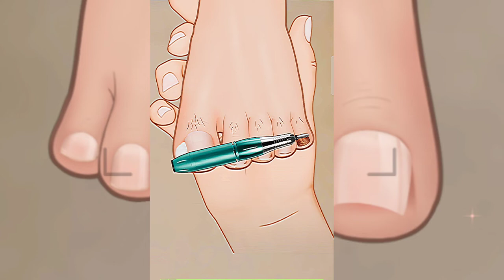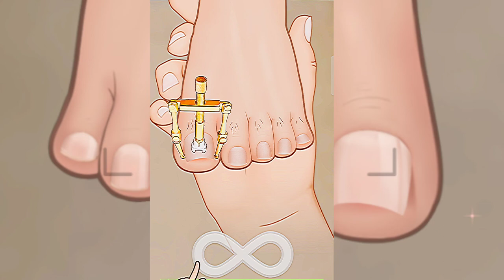ASMR foot treatment animation|ASMR foot massage reflexology|ASMR foot cleaning animation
ASMR foot treatment animation|ASMR foot massage reflexology|ASMR foot cleaning animation|ASMR foot|@brainasmr2019
asmr
asmr mouth sounds
asmr sleep
asmr tingles
relaxing
asmr for sleep
soft spoken
mouth sounds
asmr video
tingles
relax
asmr eating
whispering
asmr food
asmr roleplay
asmr tapping
ear cleaning
asmr mukbang
sleep
asmr animation
personal attention
hyrules link
hyrules tiktoks
best tik tok
monstro
visicks tiktok
alt tiktok
gay tiktok
onk tiktok
new tik tok
art tiktok
clean tiktoks
funny tiktoks
tiktok ff
best tiktoks
tiktok songs
tik tok songs
tiktoks
satisfying
tik toks that radiate vine energy
triggers
asmr triggers
satisfying video
tapping
for sleep
tik toks
male asmr
mouth sounds asmr
mic sounds
roleplay
role play
rollenspel
facial treatment
energía positiva
positive energy
de voz suave
hormigueo
relajante
susurro
víspera de todos los santos
tingels
slaapproblemen
om te slapen
ontspannend
relaxerend
asmr satisfying
fluisteren
popular asmr
english
nederlands
vlaams
dutch
睡眠
acmp
nanou
spa
asmr face cleaning
asmr cleaning
satisfying slime
asmr massage
asmr glow
nanou philips
asmr accent
softly spoken
asmr barber
asmr asking personal questions
asmr ambience
asmr bro
asmr adhd test
asmr august
asmr back scratch
asmr anxiety
asmr darling
asmr makeup
asmr bugs
asmr boyfriend sleep
asmr brushing
cleaning motivation
cleaning music
ali asmr
asmr facial
asmr skincare
invisible scratching
cursed asmr
removing the filter
lid sounds
sound assortment
popular asmr triggers
cleaning asmr
comforting
egg cracking asmr
asmr sounds
hand movements
trigger words
visual triggers
peace and saraity
asmr shorts
asmr short
asmr videos
asmr moth sounds
relaxation
ТАППИНГ
バイノーラル
insomnia
リラックス
不眠症
眠れない
japan
囁き
tickle tickle
音フェチ
lipstick channel
small talk
asmr bakery
リップスティックチャンネル
まさよし
asmr sufficient
asmr tingle
sabahan youtuber
asmr aggresive
asmr malaysia
asmr tktk
asmr skadik
asmr sksk
clareee asmr
asmr medical exam
physical exam
cranial nerve exam
identifying smells
air puffing
air squeezing
crunchy fabric
stethoscope
soft speaking
asmr for relaxation
whisperaudios
whisper audios asmr
british asmrtist
british voice
uk asmrtist
british
spit painting on your face
camera tapping
up close asmr
face touching
intense mouth sounds
spit painting
spit painting asmr
cleaning videos
asmr spit painting you
brittney may

ASMR makeup
asmr
ASMR satisfying|Medical treatment|ASMR Medical treatment|ASMR Relaxing ‎@Brain ASMR
brain asmr
뇌 asmr
asmr animation
2d makeup
makeup animation
메이크업 애니메이션
asmr
treament animation
special makeup animation
climber plantar calluses and rot toenails
fooot care animation
treatment of severely hard and cracked feet
foot toenails treatment animation
brain asmr
뇌 asmr
asmr animation
2d makeup
makeup animation
asmr
treament animation
special makeup animation
fooot care animation
tickle feet